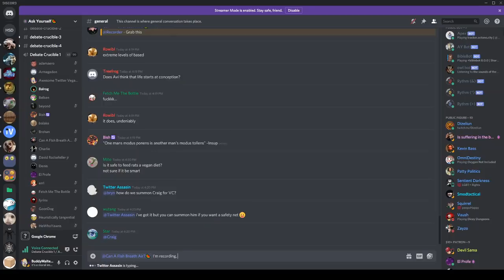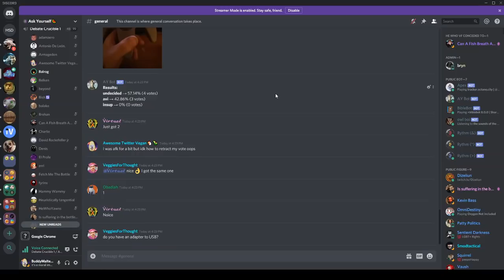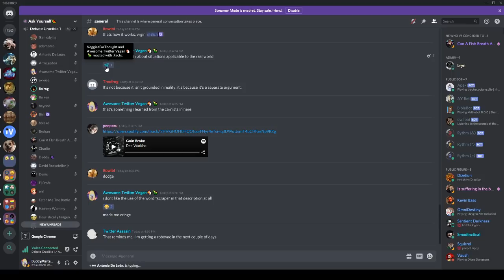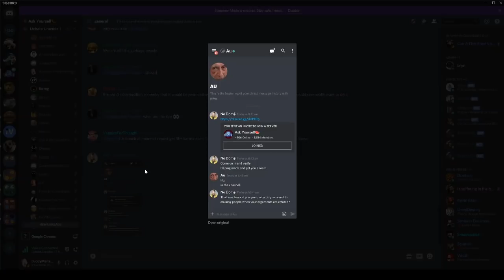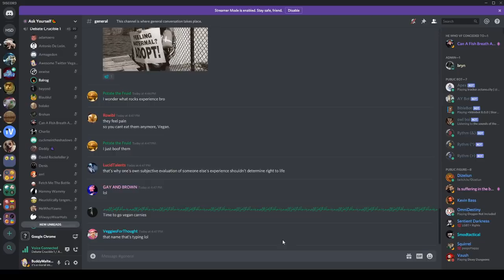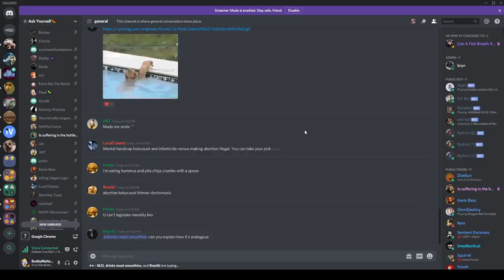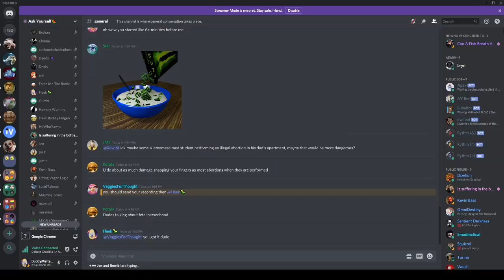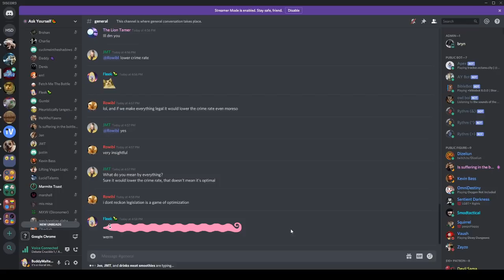🔴 Avi vs. Insup On Abortion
This one's for the babies.